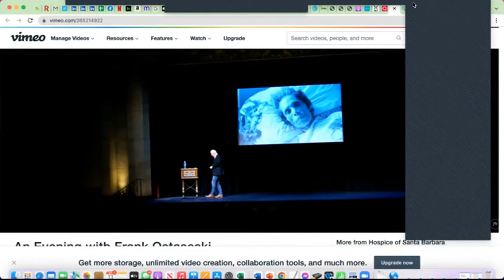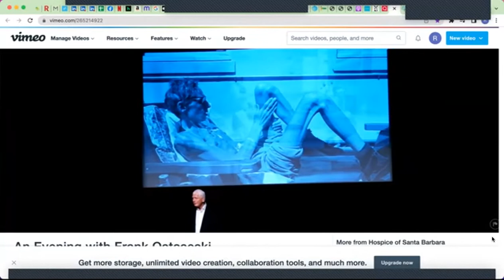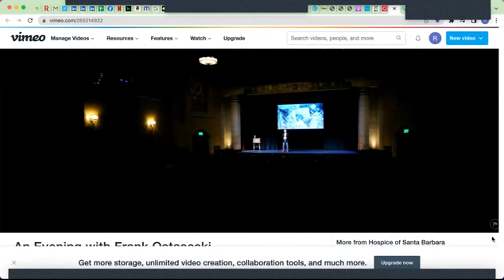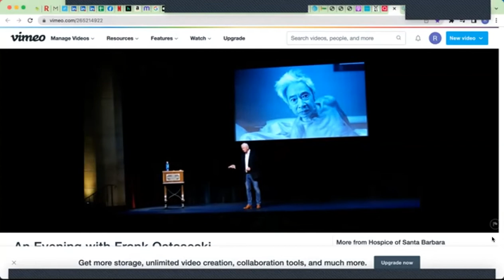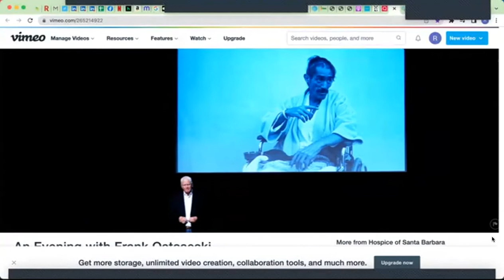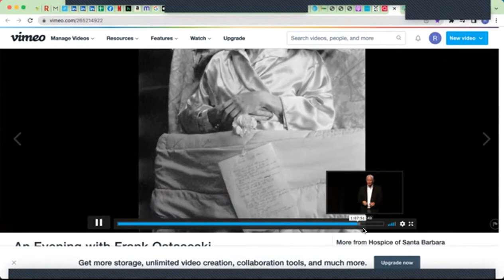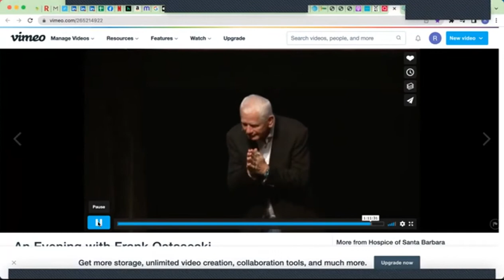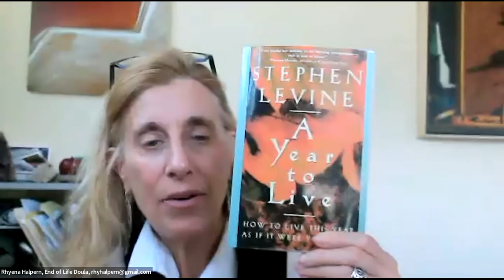EKR Foundation - The Five Invitations Session #5 Cultivate ‘Don’t Know’ Mind with Frank Ostaseski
The Elisabeth Kübler-Ross Foundation is 501(c)(3) non-profit organization inspired by the life of psychiatrist, humanitarian and hospice pioneer, Dr. Elisabeth Kübler-Ross.
Though Elisabeth is often described as the “death and dying lady” or the “creator of the Five Stages of Grief®” she often referred to herself as the “life and living lady”.
It is in the spirit of embracing all of life, which includes death, that we further the mission and vision of Elisabeth through the work of the Foundation that bears her name.
The Foundation participates in initiatives and collaborates with individuals and/or organizations that:
Enhance compassionate care for the seriously ill and/or the dying
Further the acceptance of death as a part of life (versus those that see death as a separate event apart from life)
Enhance end-of-life care for special populations (such as those involved in hospice or palliative care for children, within the prison environment, or those living in remote populations or in developing countries, etc.)
Improve access to properly prescribed pain management medications as part of the end of life process
Enhance communication surrounding all aspects of end of life care and compassionate care of the dying (and those that love them)
Foster awareness of the power of unconditional love and forgiveness as an important component of one’s life journey
Enhance compassion and understanding of those who are grieving regardless of cause or origin
Further the wishes of the end of life patient while respecting his or her right to humane treatment and compassionate care